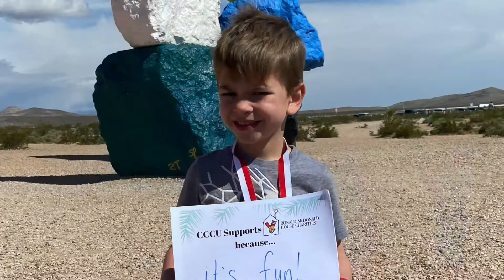CCCU Cares: 2020 Runnin’ for the House 5k run & 1-mile fun walk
For the second year in a row, the CCCU Cares committee invited employees and their families to participate in the annual Runnin’ for the House 5k run and 1-mile fun walk. This event, hosted by Ronald McDonald House Charities of Greater Las Vegas, is to benefit families that travel to Las Vegas for their children to receive medical treatment. Because of the stay-at-home orders, and social distancing, the event was virtual this year. Employees who participated ran or walked in their neighborhoods and communities. CCCU had 33 registrants who participated with their families, dogs, and loved ones. Together, with our Las Vegas community, over $81,000 was raised for the Ronald McDonald House Charities.